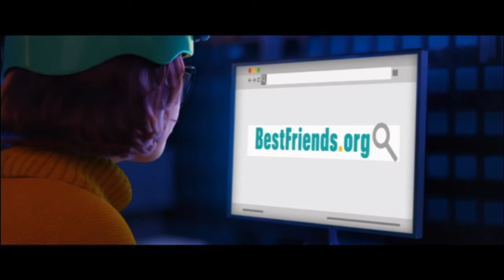SCOOB! Best Friends Animal Rescue Adoption Promo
2020 promo for BestFriends.org and pet adoptions. Taken from the DVD release of "SCOOB!"